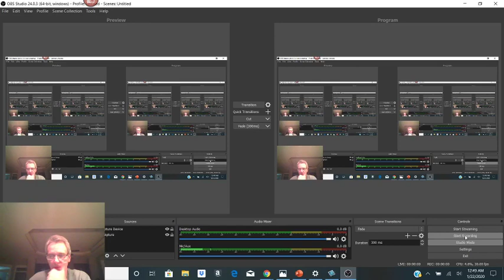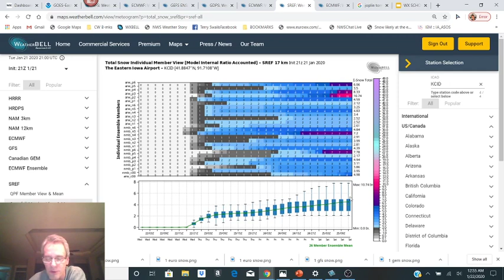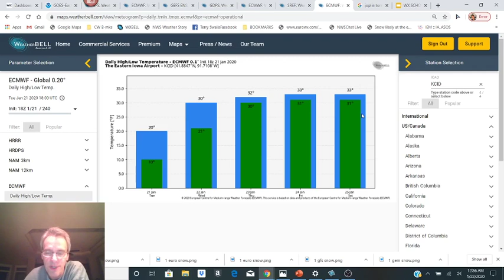THE LATEST IN W SNOW SYSTEMS IN THE NEXT 48 HOURS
Still watching the potential for more accumulating snows Wednesday through Friday. Here's the latest thinking in totals from meteorologist TSwails.